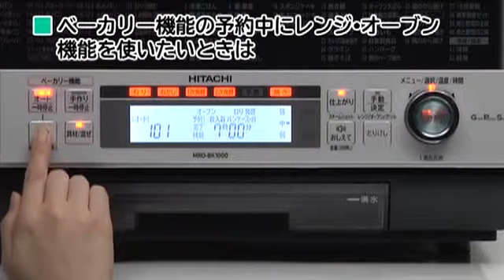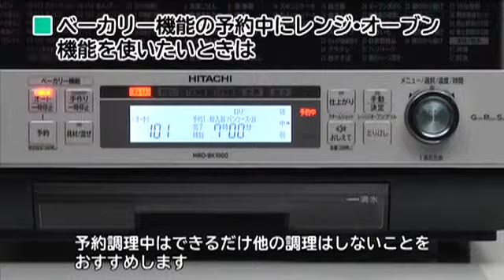hitachi mro bk1000 faq part 11